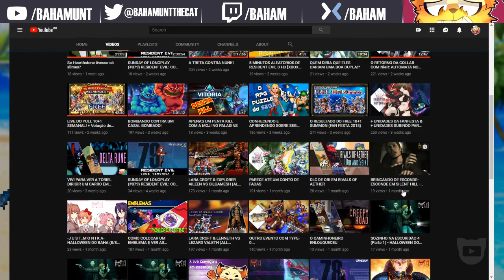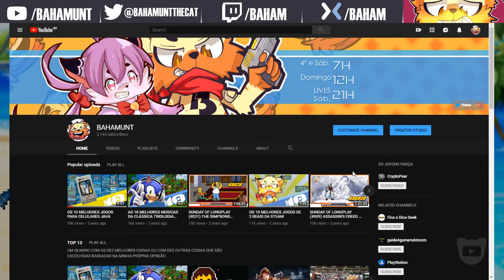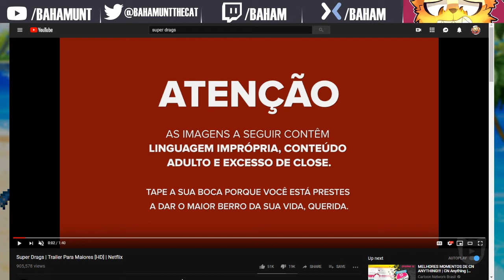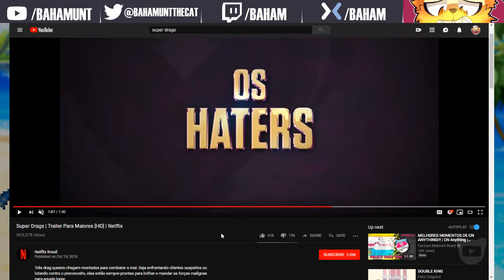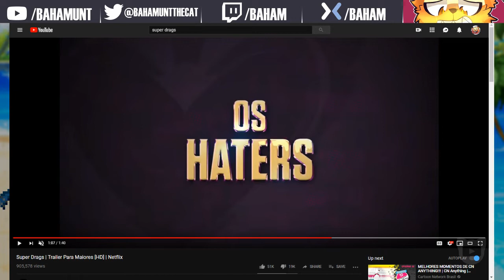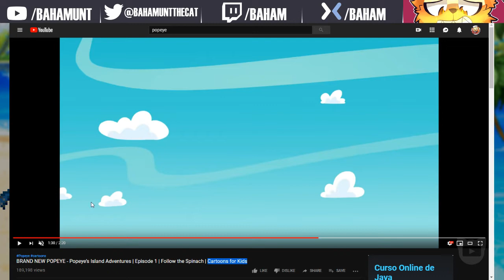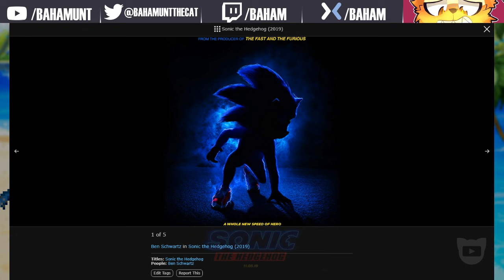AS POLÊMICAS EM TORNO DE SONIC (2019), SUPER DRAGS, POPEYE E CAVALEIROS DO ZODÍACO (NETFLIX)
Podcast sobre algumas polêmicas em torno de alguns desenhos novos e algumas coisas assustadoras que estão por vir.